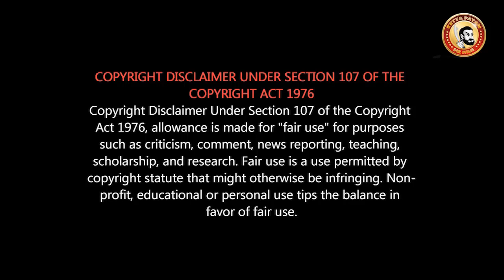Draupathi Review | Ayya vs Annan | இது எந்த ஜாதி படம்?| நாடக காதல் | Mohan G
திரெளபதி - நேர்மையான விமர்சனம்

எத சொன்னாலும் வம்பு வருது...ஒரு பேச்சு பேச கூடாத...
நாணயத்தின் மறுபக்கத்தை பேசுனா ஜாதி வெறியன்னு சொல்லுவாங்க...
 படம் எதிர்பார்த்ததை விட நன்றாகவே உள்ளது...
நாடக காதல் கும்பலை மோகன்ஜி ஒரு பக்கம் வச்சி செஞ்சிருக்காரு...
பெண்ணியம் காக்கும் பேரதிர்வு " திரௌபதி"
ஒரு பெரிய ஹிரோவ வச்சு எடுத்து வர்ர  மொக்க படத்துக்கு , இந்த படம் எவ்வளவோ பரவா இல்லை.